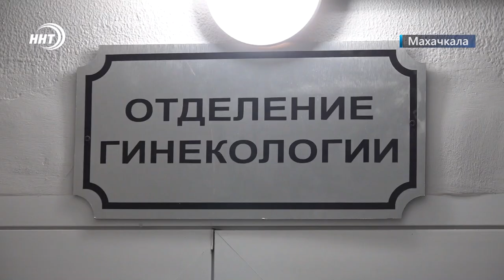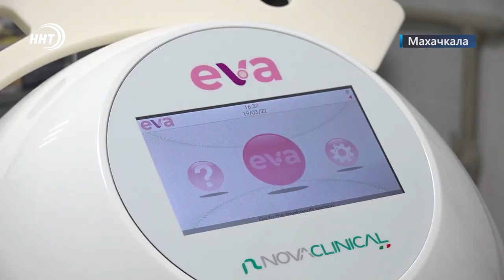Новейшие технологии в области гинекологии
Здоровье женщины – матери важная часть работы городской больницы №3. Несмотря на широкий профиль оказываемых медицинских услуг, в лечебном учреждении особое внимание уделяется именно вопросам гинекологии. Для этого здесь созданы все необходимые условия, а какие именно узнаем из сюжета наших корреспондентов.